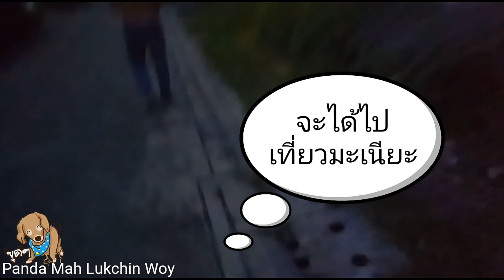แม่โอ๋กล่าว ช้างน้อยแพนด้า l ทำไมต้องช้างน้อย?? ต้องดูนะ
รักพี่ชอบคลิปพี่ ช่วยกดสับตะไคร้ให้พี่ด้วยนะจ๊ะ
รักพี่ชอบพี่ โหลดสติ๊กเกอร์ไลน์พี่ด้วยน้าาาา..

ติดตามความบันเทิงได้อีกที่เพจ
และที่ไอจี

ฝากติดตามความน่ารักของช่องเพื่อนพี่ด้วยนะ